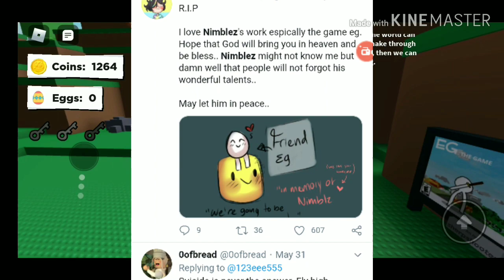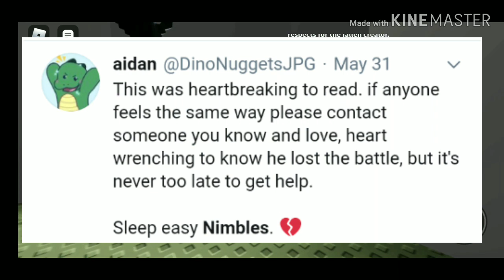Our final goodbye to Nimbles.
For those wondering who nimbles is, nimbles was a creator of Eg, who sadly took away his life at the age of 21, everyone was so heartbroken... I was so heartbroken about his death, I wanted to make a tribute to pay respects for him. Rest well, Austin..